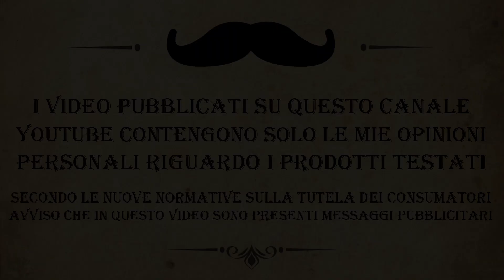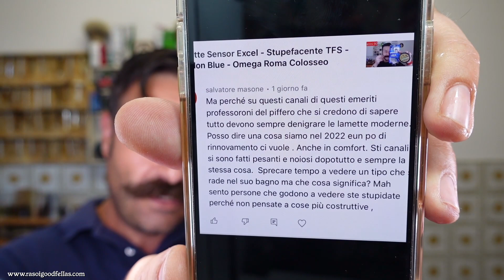AVEVO UNA CERTA NOSTALGIA DI.... - RISPONDO AD UN COMMENTO - RASATURA CLASSICA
Sono tornato a casa, non ti nego che avrei voluto stare qualche altro giorno al mare soprattutto perchè avevo bisogno di ricaricare le batterie della mente.
Oggi ho utilizzato qualcosa che in questo mese mi è mancato, come ben sai ogni tot faccio il mio giro di boa per poi provare qualcosa di nuovo, ma la nostalgia come si dice è canaglia.
Una rasatura profonda e piena di ricordi e di emozioni.
Ho anche risposto dal vivo ad un commento (il classico commento) che mi è stato fatto qualche giorno fa, lo so, non dovrei mai replicare, ma sono dell'idea che ogni tanto bisogna farsi sentire, sempre con educazioni ma con determinazione.

I Prodotti utilizzati in questo video sono:
Proraso sapone da barba verde in tubo per tutte le barbe 150ml
The Goodfellas’ smile rasoio di sicurezza Styletto Sting Red
Omega pennello da barba Evo 2.0 sintetico Veteran Purple